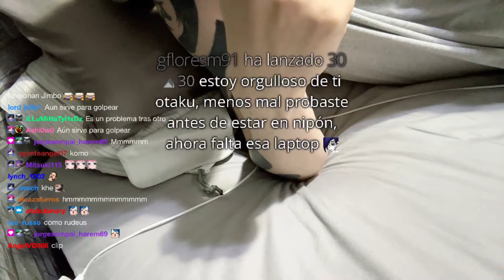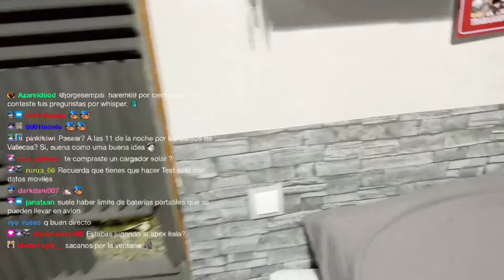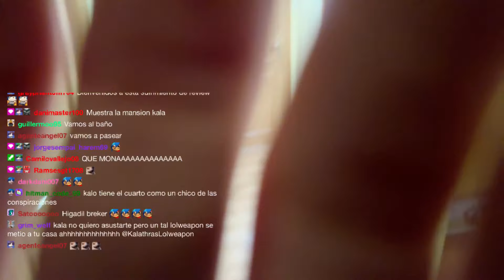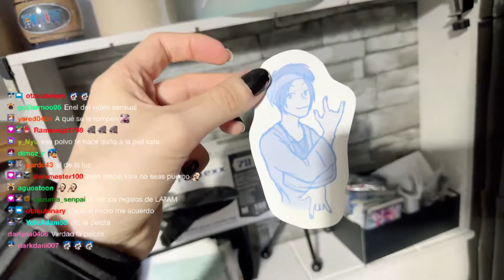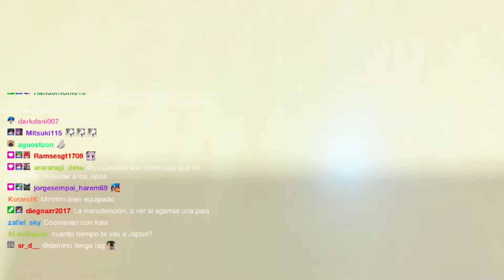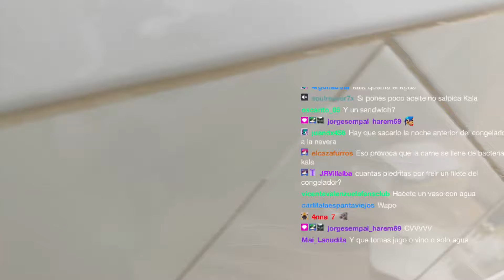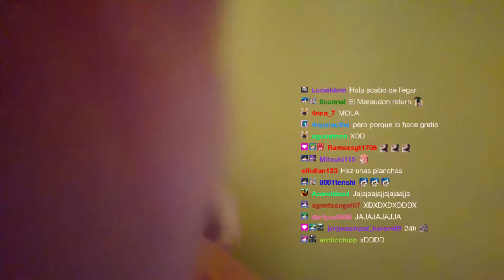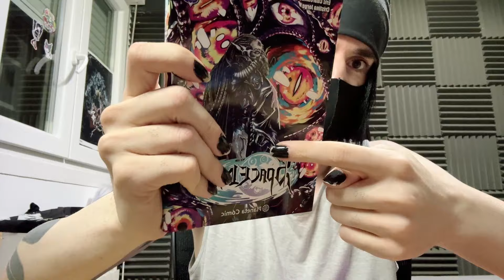KALATHRAS hace un IRL en su casa y cocina en DIRECTO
Tw: Kalathraslolweapon